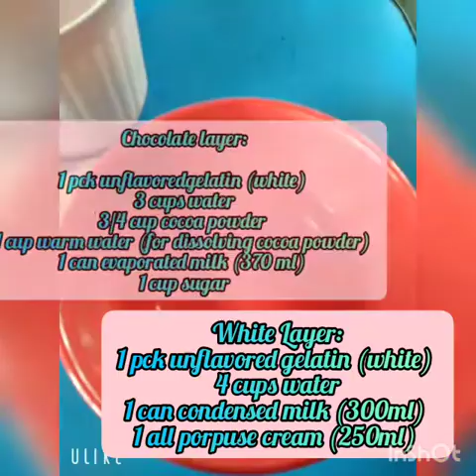Black Sambo 🌺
A sweet dessert that will delight your taste buds ❤